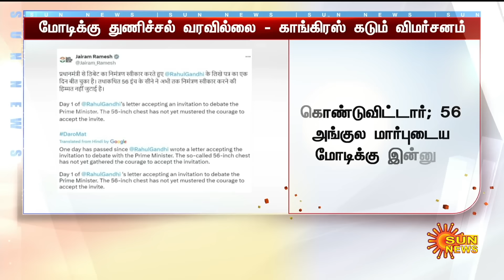Open Debate Modi vs Rahul | மோடியுடன் நேருக்கு நேர் விவாதம் - ராகுல் காந்தி ஒப்புதல் | Sun News